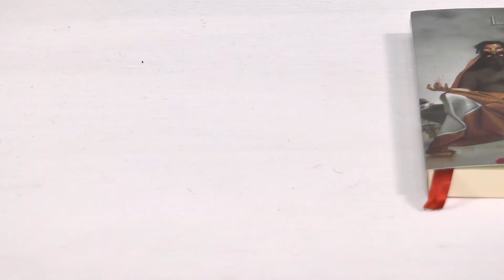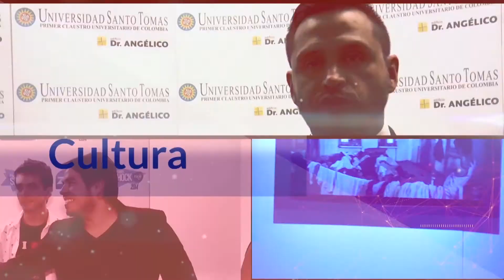InfoZOOM: La visión de un ciego ante el espejo